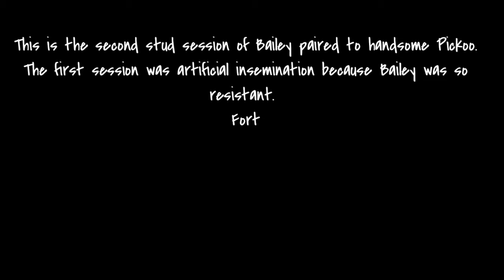Golden Retriever Stud Session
Bailey and Pickoo.